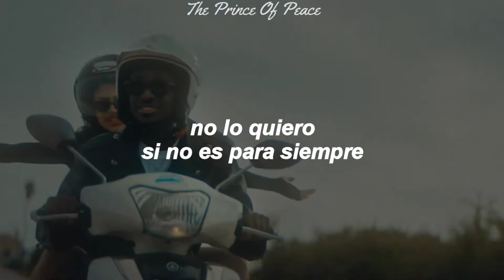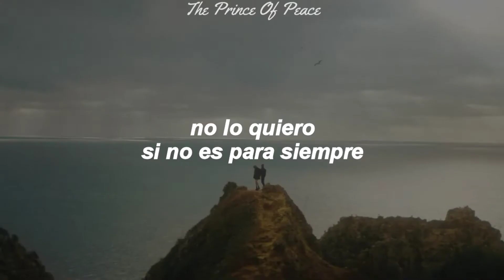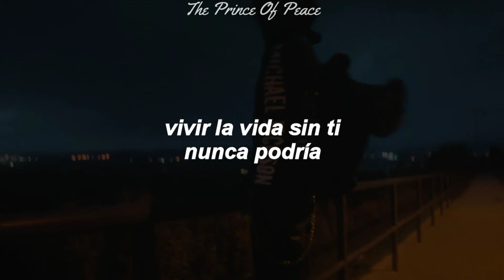Jay-Way - "If It Ain't Forever" (Sub. Español)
hola hermanos Dios los bendiga grandemente🙏😊

aquí les dejo esta canción que la verdad me gustó un resto del cantante jay-way espero les guste 😁😀🎶

MasterChef: @morelifemusic 😀

adiós ♥️